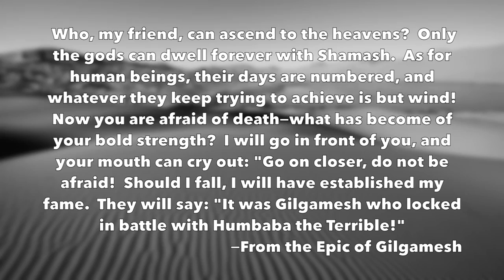Ancient Middle Eastern Mythology Documentary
This video looks at some of the mythologies from Ancient Middle East.